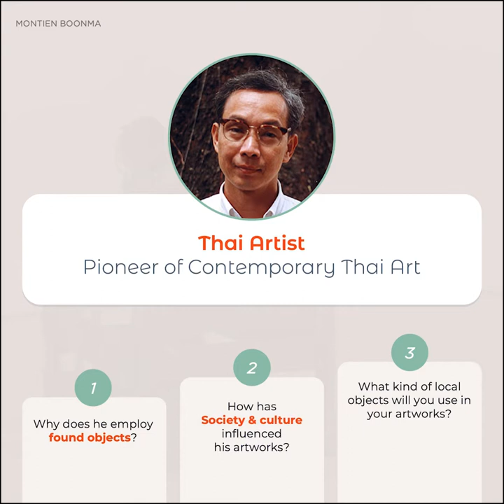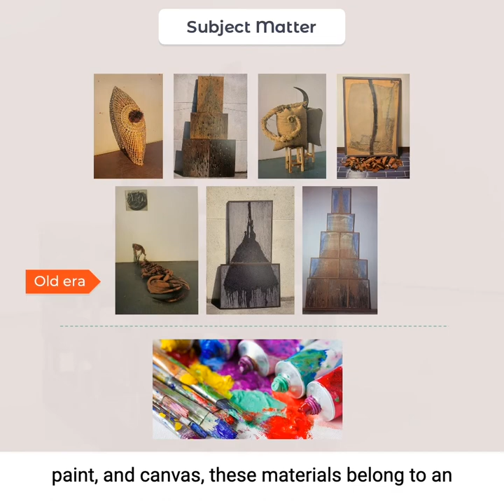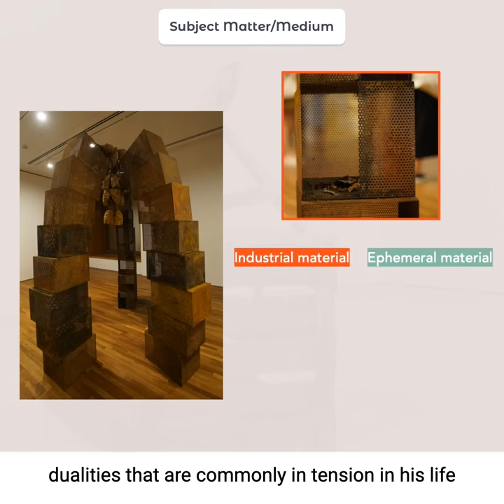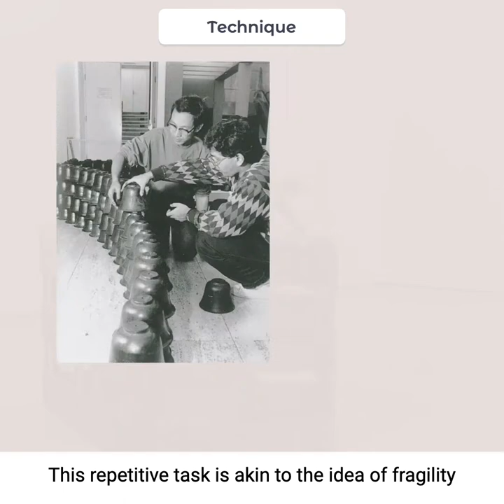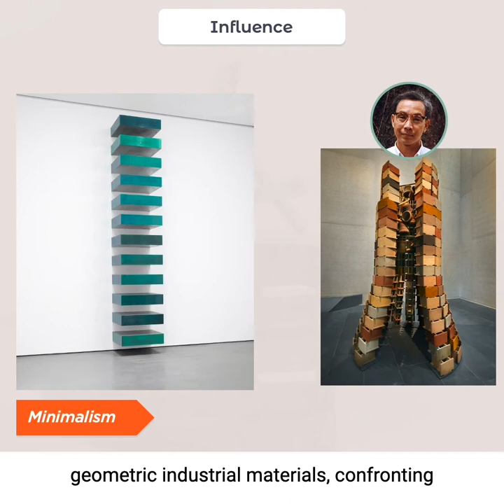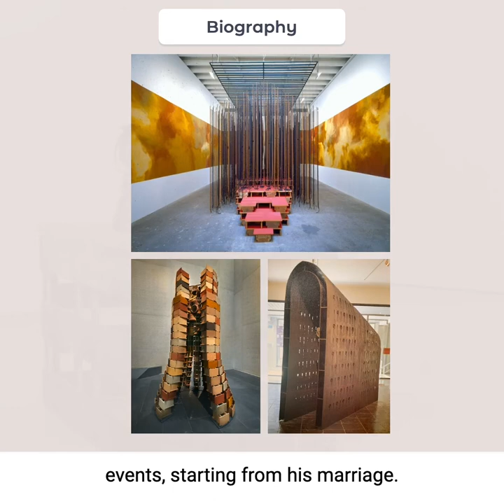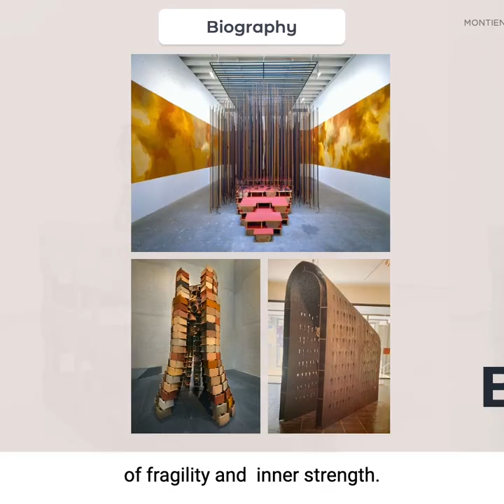Case Study 26: Montien Boonma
You can also view these videos on instagram @yiartsomuch